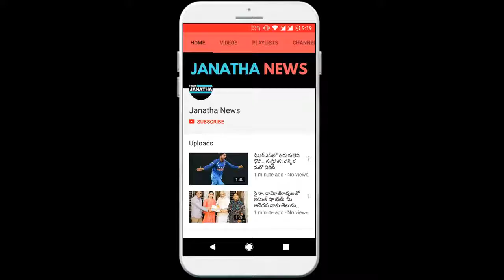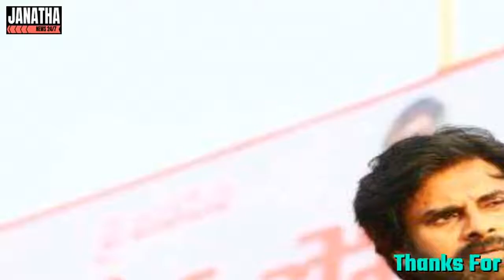జాతీయ స్థాయిలో రికార్డు TRP సృష్టించిన పవన్ కళ్యాణ్ న్యూస్ ఛానల్! మీరే చూడండి.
Pawan Kalyan News Channel, who created a record TRP at the national level! You can see yourself. Kota Chandra Shekhar, leader of the Jan Sangh Party leader, Chandra Shekhar, bought this channel with NewsWave YouTube Channel. This is a rare record, and the channel has found a rare record of any channel in India. The channel has only 2 lakh subscribers in just one hour after the launch of the channel. There are only a few channels in just 24 hours and no channel is yet to be fixed. Pawan Kalyan fans are celebrating social media as a history of 99 channels in just 24 hours in just 24 hours. While this is going to happen, there will be another 3 channels in the Jana's account soon These are the other news channels that are taking the tension. The Pawan Kalyan fans are now posting 99 TVs on the top of the list and the social media is going to be fulfilled by this channel. The Janesena Party already has 99 TVs and 10 TVs with the new AP 24 * 7. Pawan Kalyan is going to have to do channels with his NRI fans. In these channels, 10 TV channels have good viewers, but two channels are financially well-lost, and one of the 99 TVs is already seen as the Chandrasekhar movie. Who are the last few months It's hard to pay.

JANATHA NEWS !!